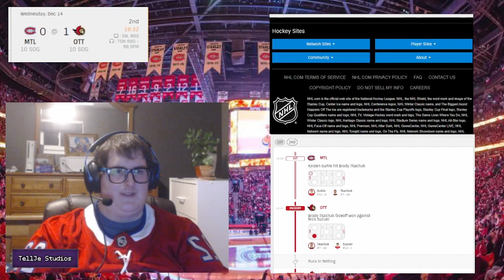More pain as a Habs fan! (Montreal Canadiens vs Ottawa Senators 12/15/22)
Watch my reaction to this mostly painful game as a Habs fan. The end was pretty good though... Enjoy!